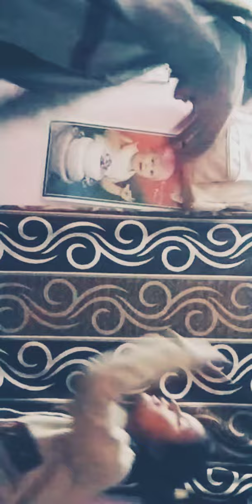Himachal wali dance phari nati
Himachal wali dance nachde